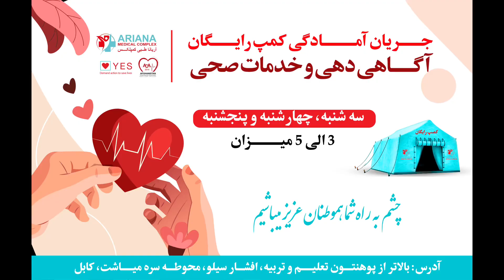کمپ رایگان آگاهی دهی و خدمات صحی برای سه روز در آریانا طبی کمپلکس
چشم به راه شما هموطنان عزیز هستیم.
در روزهای سه شنبه، چهارشنبه و پنجشنبه (۳ الی ۵ میزان)
از ساعت : ۱۰ صبح الی ۴ بعد از ظهر
آدرس: بالاتر از پوهنتون تعلیم و‌ تربیه،افشار سیلو، داخل محوطه سره میاشت
شماره های تماس ما: